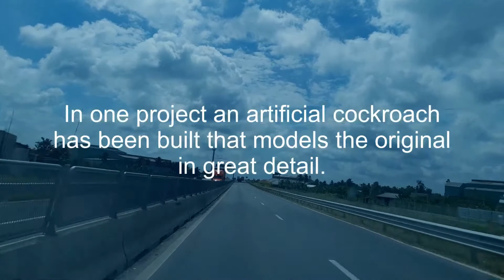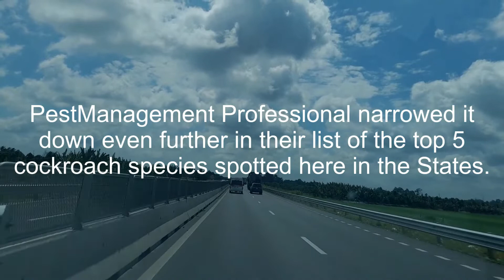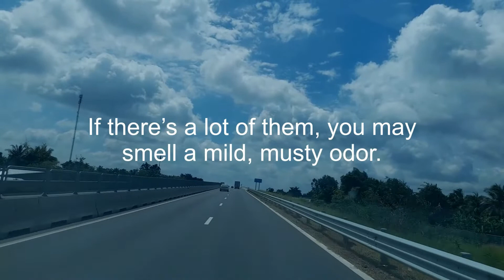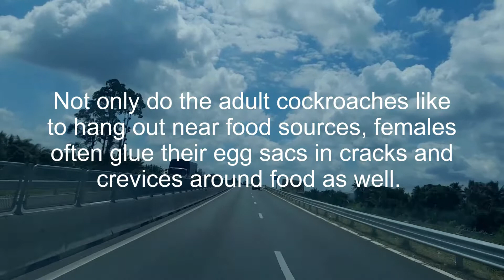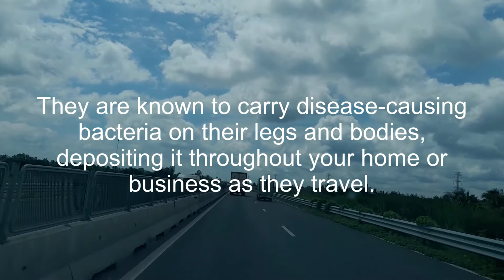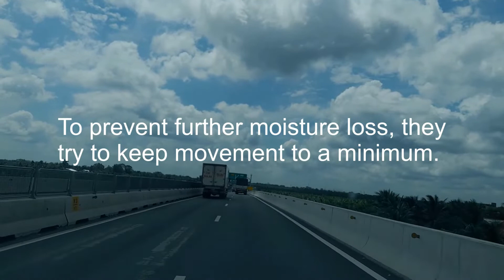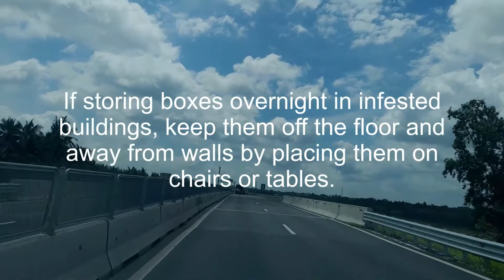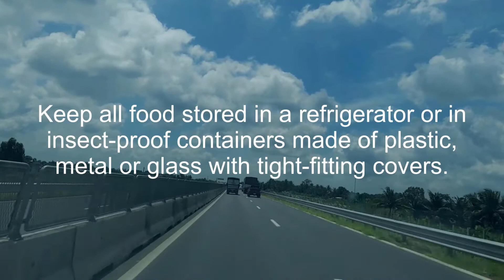Learn English vocabulary through sample sentences - cockroach